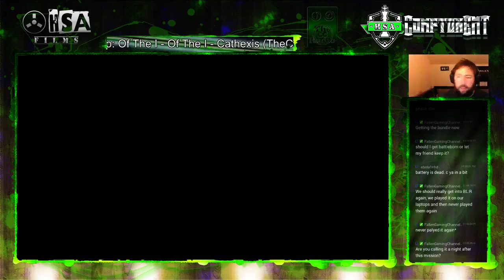Battleborn Mission 5 - Guardian Vyn and Old Sentinel (Mini 2 and Main Boss)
Well... since they were back to back and since I destroyed Vyn so easily I just decided to throw the second miniboss and the main boss into one highlight. ENJOY!!!